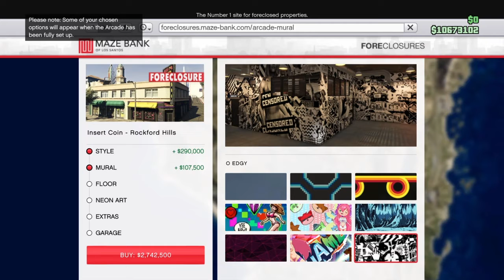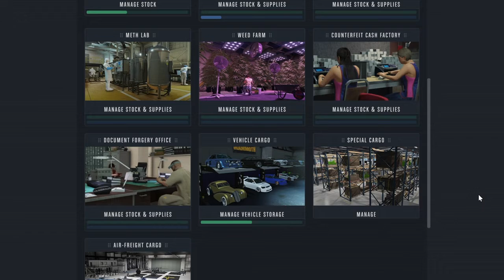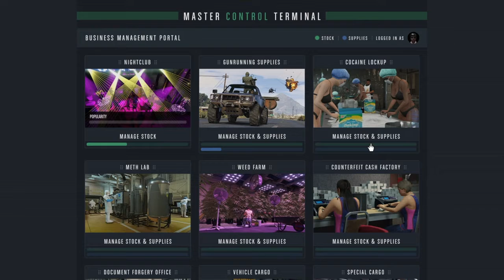Gta 5 Online Casino Heist DLC #1 Setting up the Arcade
In this video  I am playing gta 5 online. I am doing the new dlc for gta 5 online the casino heist